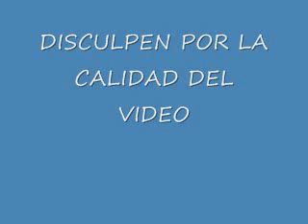JUFRA de oakland ca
grupo de jovenes de la iglesi ST. SANTA ELIZABETH de Oakland California, consistiendo en mas de 100 mienbros de BAY AREA, procedentes de MEXICO, CENTRO Y SUR DE AMERICA.